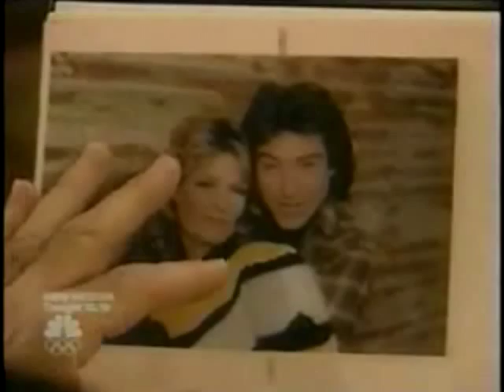John and Marlena: Don't you remember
This is from Marlena's point of view during the s/l of Nujohn (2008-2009)!! I hope you enjoy.
Song: Don't you remember by Adele